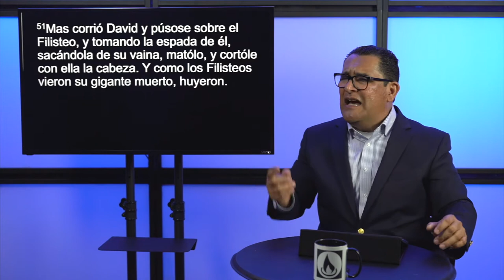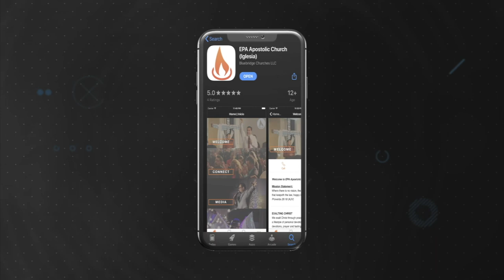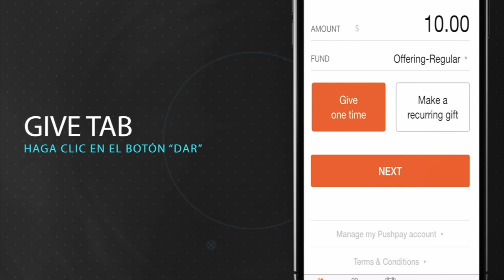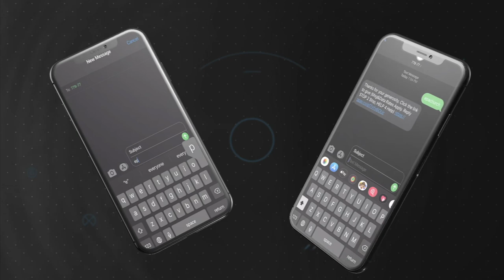Derribando Tres Gigantes - Conquering Three Giants | Pastor Joe Prado